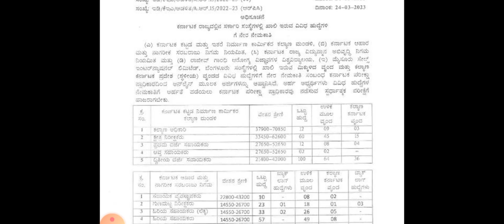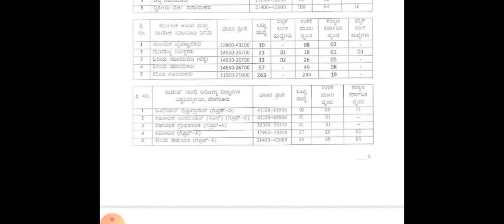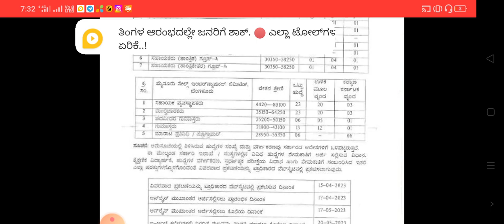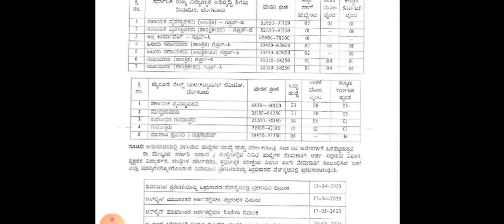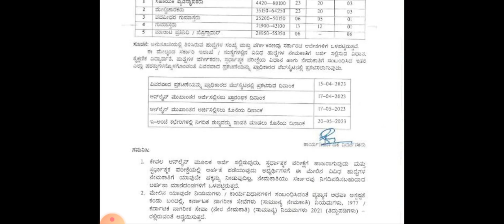FDA SDA NOTIFICATION 2023/KEA ಇಂದ ಬೃಹತ್ ನೇಮಕಾತಿಗಳು 2023/GROUP ABC RECRUITEMENT 2023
Fda sda notification 2023/KEA HUGE RECRUITEMENT ON THE WAY/KEA ಇಂದ ಬೃಹತ್ ನೇಮಕಾತಿಗಳು 2023/GROUP ABC RECRUITEMENT 2023